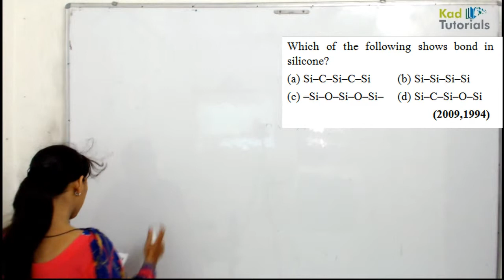11 5 the p block elements aimms